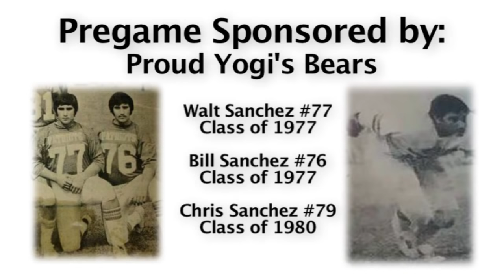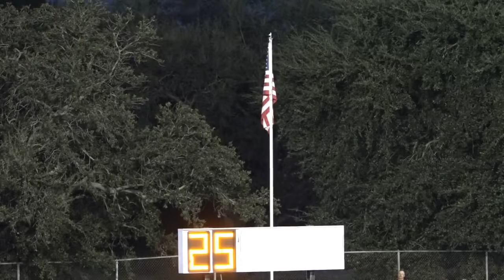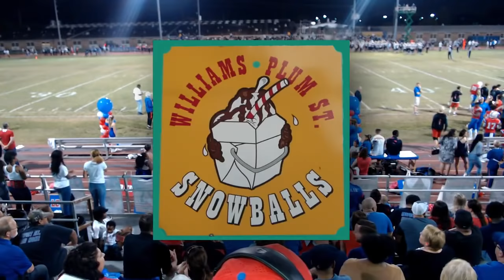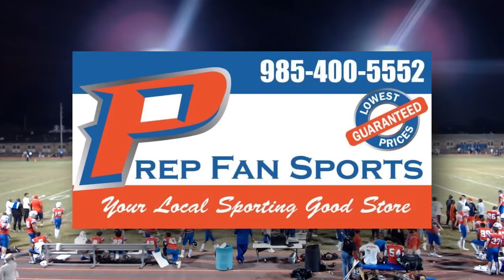John Curtis Christian Patriots vs. Holy Cross Tigers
John Curtis Christian Patriots vs. Holy Cross Tigers, Live Pre Game @ 6:45p.m., Kick Off @ 7p.m.